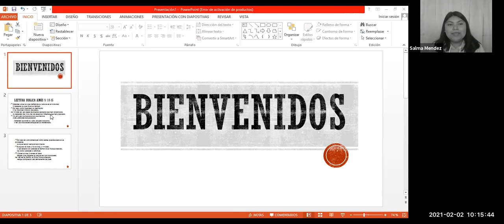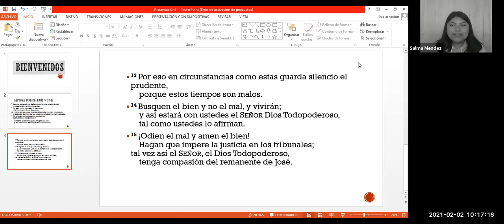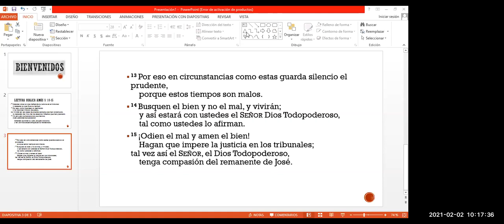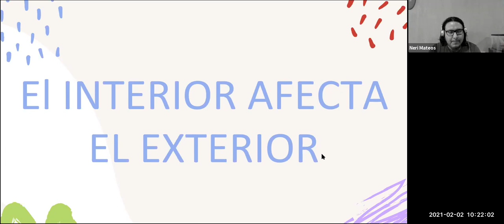Capilla | Hna. Ximena Ruiz - Feb 2, 2021